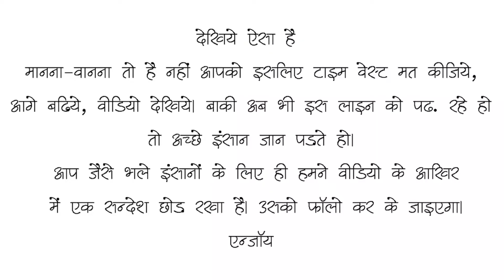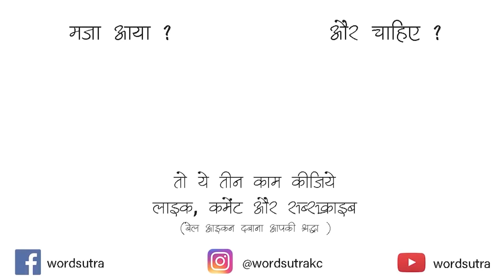Her Dum Bus Teri Yaad Dilata Hai, Mai Is Chand Ko Asmaan Se Htana Chahta Hun - Partik Uniyal